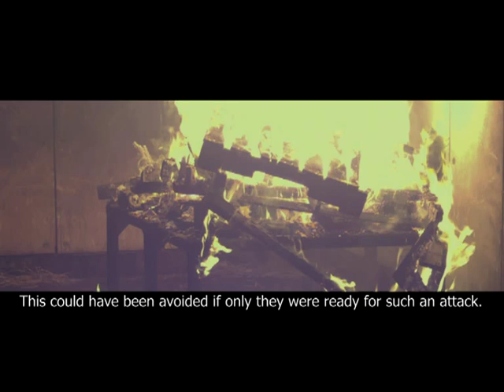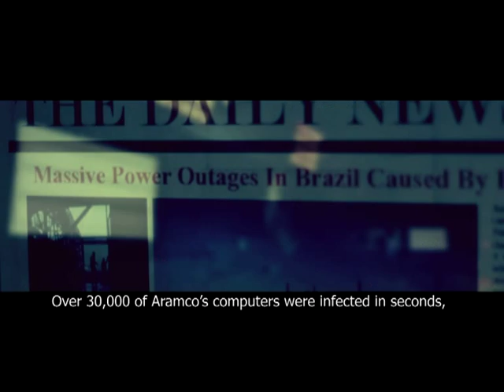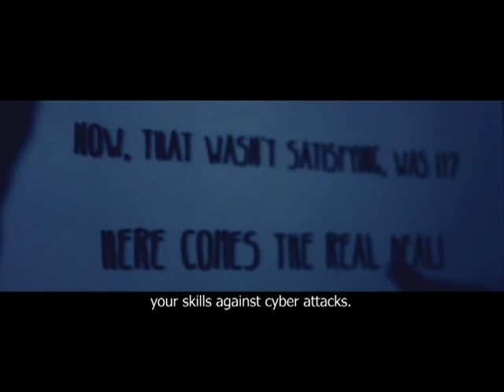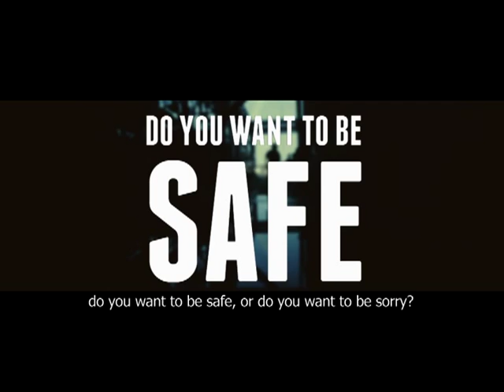סייבר ג'ים - מרכז הדרכה ואימונים ללוחמה בסייבר של חברת החשמל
חברת החשמל חונכת השבוע את מתקן ה"סייבר ג'ים -- CYBER GYM" , זירת אימונים יחידה, ייחודית וראשונה מסוגה להכשרת "לוחמי סייבר", למידה ותרגול  "הגנת סייבר" עבור חברות , אסטרטגיות ולאומיות, בתחומי תשתיות ואנרגיה בארץ ובשווקים בינלאומיים כדוגמת: שדות תעופה, רכבות, כבישים, תחנות כוח, מתקני מים, מתקני אנרגיה וכיו"ב.
המתחם ייחודי בכך שאינו עוד סימולטור רגיל, אלא, מכשיר את צוות הבקרה לחוות ולהגיב בזמן אמת להשלכות של פגיעת סייבר במתקני תשתיות רגישים.
לצורך תרגול אירוע אמיתי, מועסקים מטובי ההאקרים בישראל ובעולם.
המתחם מחולק לשלושה אזורים.   לכל זירה/קבוצה, יש את הצבע שלה: זירת ההתקפה - הקבוצה האדומה (האקרים), זירת ההגנה - הקבוצה הכחולה (החבר'ה הטובים) וזירת השליטה : ניהול המשבר - הקבוצה הלבנה.  בכל זירה שכזו הקבוצות יתורגלו בתרחישים שונים תוך ניהול "מתקפה" המדמה זמן אמת.
מעבר למתרגלים המומחים, המיומנים ובעלי הניסיון בתחום, יש בזירה מערכות ואמצעים טכנולוגיים מהמשוכללים בעולם, מערכות תכנון ובקרה היודעות לתפור זירת אימונים הולמת בהתאם לצרכים ולמאפייני הארגון.
ארגונים תלויים ביציבות, ביטחון וסביבת סייבר שקטה כדי ליצור, לתקשר ולתפעל תהליכים תעשייתיים כמו גם פעילות עסקית.  מערכות אלו מורכבות ביותר וקשה להגן עליהן.  מתקפות סייבר חודרות למחשבים ולרשתות וגורמות לנזקים משמעותיים מאוד לארגונים ביניהם חשיפה של מידע סודי ורגיש, הפרעה לתהליכים תפעוליים ואפילו פגיעה בבריאות ובביטחון הציבור.
בהגנה על מתקפות ואיומים בלתי נראים שכאלו, נדרש ידע וטכניקות הגנה.  הגנה על הסייבר דורשת עבודת צוות, שימוש בשפה משותפת, הבנה "המוח של התוקף" וכן אימון ופרקטיקה ברגע שהאיום הופך למוחשי.  -- זהו בדיוק האתגר והמענה שנותנת "סייבר ג'ים".
במהלך ההרצה,  בקרו במתקן גורמים בינלאומיים שכבר הבטיחו את מקומם בחודשים הקרובים.